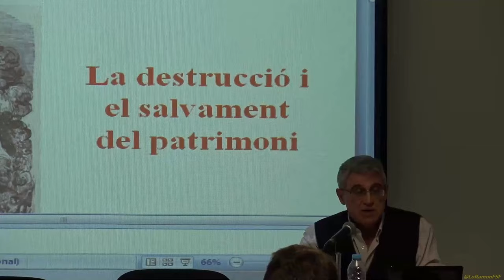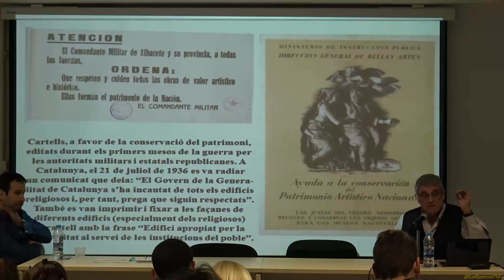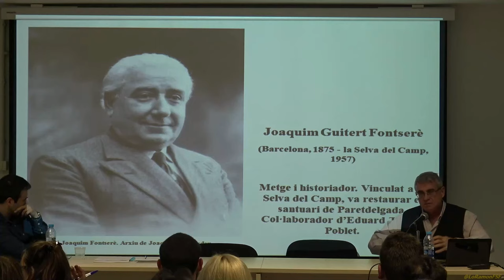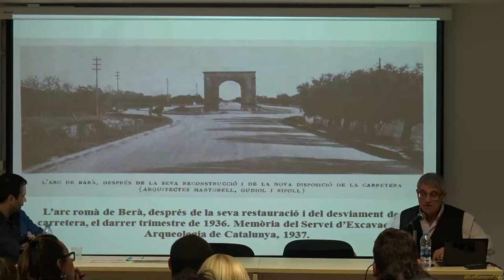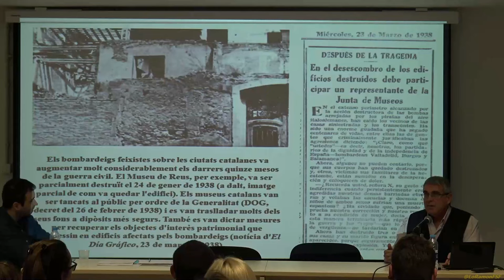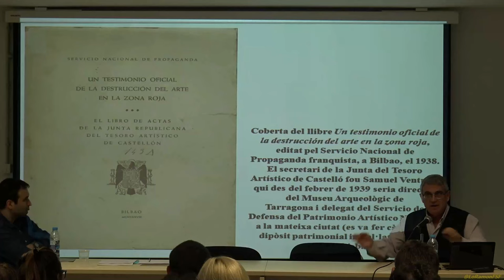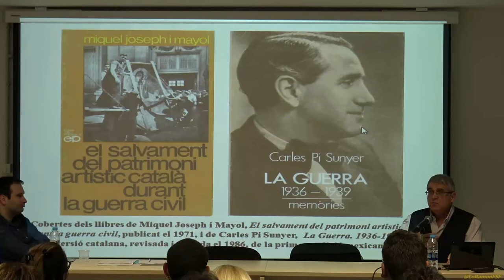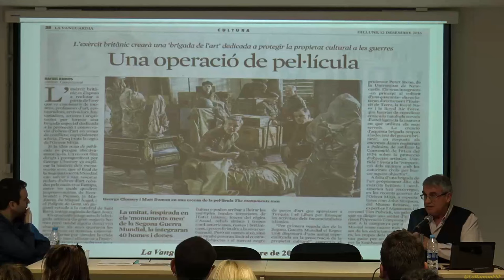Jaume Massó. “La destrucció i el salvament del patrimoni” a la demarcació de Tarragona.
Jaume Massó es arqueòleg, historiador i museòleg. Museu d’arqueologia Salvador Vilaseca)

La Guerra Civil a la demarcació de Tarragona

Jornada gratuïta amb els principals especialistes del territori en el conflicte del 36.

El Memorial Democràtic i l’Ajuntament de Tarragona han organitzat, el 23 de març, una jornada oberta a tots els ciutadans sobre la Guerra Civil i les seves conseqüències a la demarcació de Tarragona. La Jornada tindrà lloc a l’Arxiu Municipal de la ciutat i hi participaran nou dels principals especialistes en les causes i efectes de la Guerra en aquesta part del territori.

23 de març de 2017
Tarragona